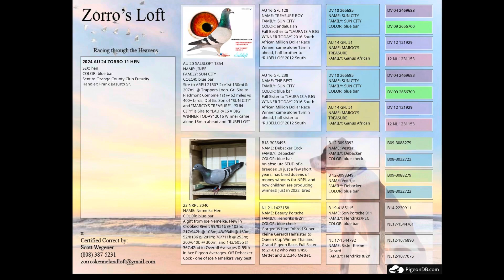A Twofer for today ! Breeding Pairs 3 and 4.